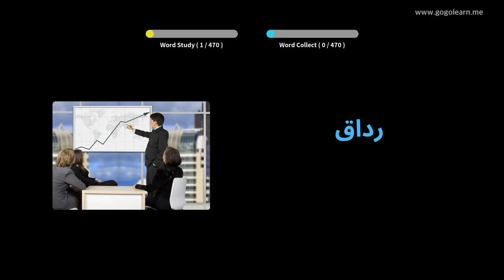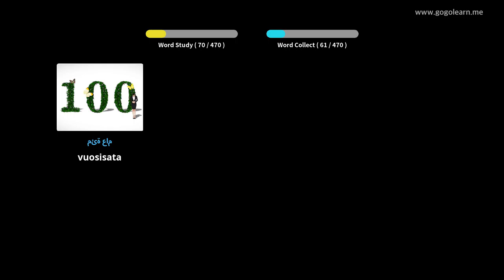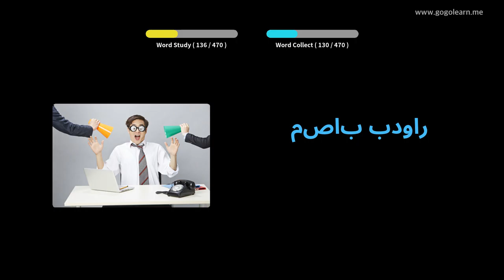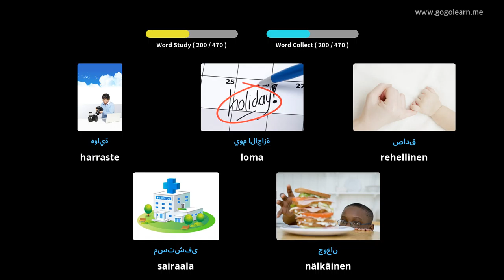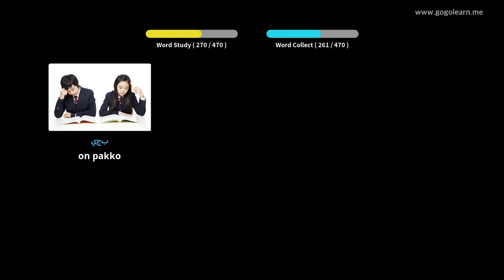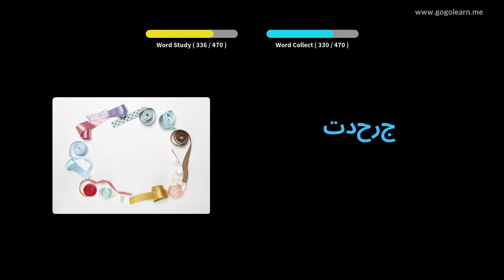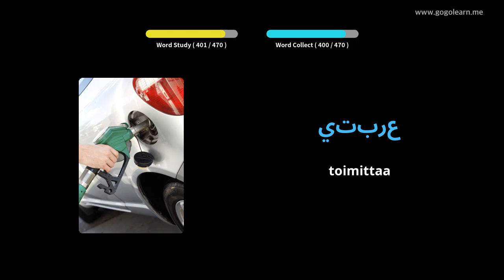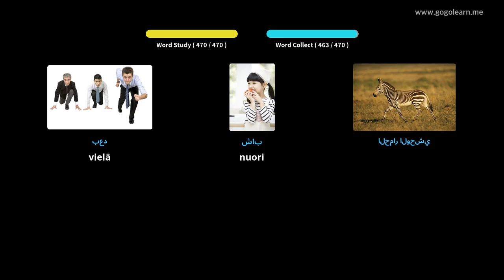Arabian sanasto peruskoulu | Golearn